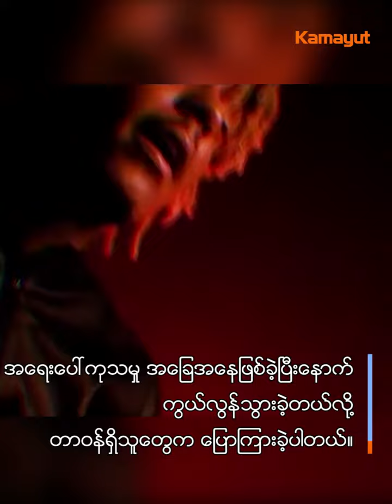ကွယ်လွန်သွားပြီဖြစ်တဲ့ ရပ်ပါ ဂျုစ်ဝေါ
ချီကာဂိုမှာ မွေးဖွားခဲ့သူ နာမည်ရင်း ဂျဲရတ်အေ ဟစ်ဂင်စ်ဖြစ်တဲ့ ရပ်ပါ ဂျုစ်ဝေါဟာ တနင်္ဂနွေနေ့က ကွယ်လွန်သွားခဲ့ပါပြီ။